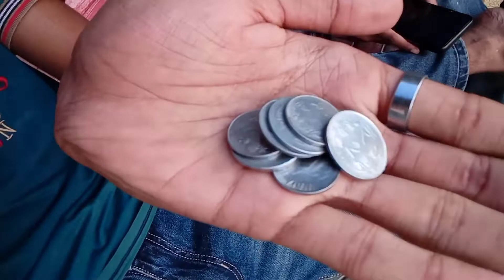MY FIRST VLOG ❤ || MY FIRST VIDEO ON YOUTUBE || manav luthra